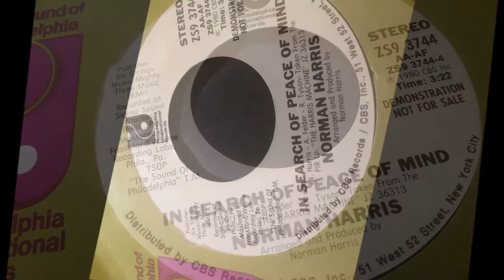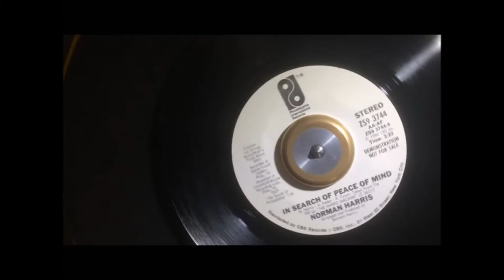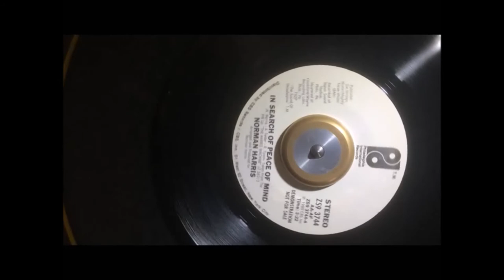In Search Of Peace Of Mind ~ Norman Harris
From his 1980 solo album The Harris Machine, here's a great track from.guitarist, songwriter and producer Mr Norman Harris. A Metropolitan Soul Fave Rave ! MetropolitanSoul @MetropolitanSoul